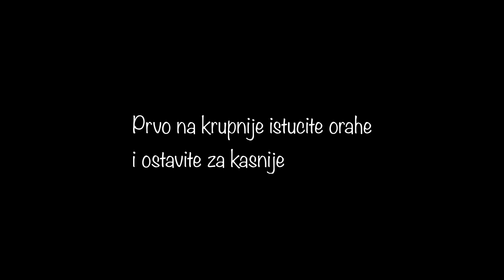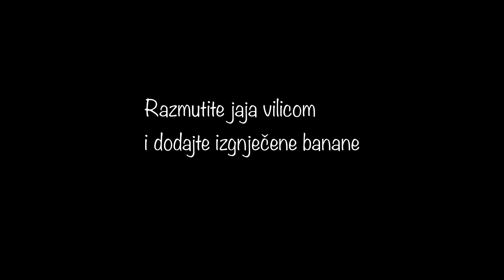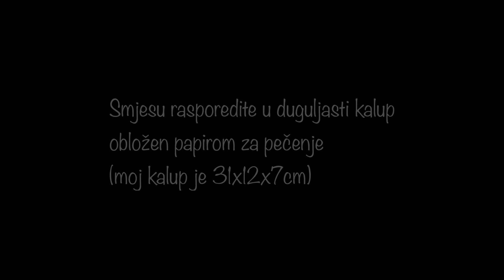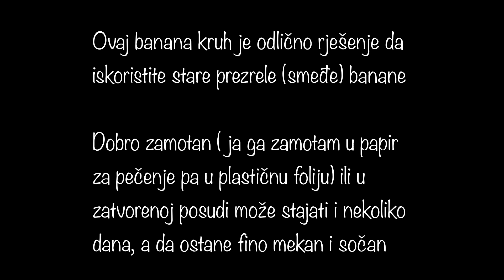Banana kruh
Sastojci :
                200g brašna
                120g mekog maslaca
                120g smeđeg šećera
                   50g meda
                   80g grožđica
                   80g oraha
                   25g sjeckanog badema
                     5g sode bikarbone
                     2  bourbon vanillin šećera
                     3  prezrele banane
                     3 jaja